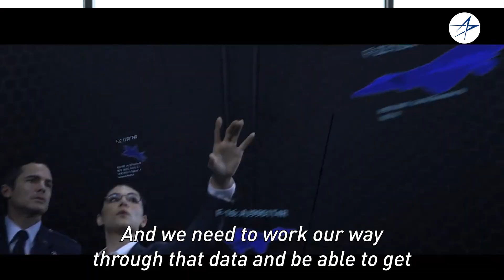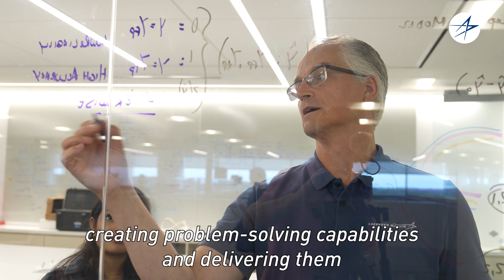Lockheed Martin AI Center: The Forefront of Innovation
The need for capabilities that offer cutting-edge analysis, near real-time data and secure software is more critical than ever. To meet this demand, we’re collaborating with Google to integrate their generative AI into our AI Factory.

Together, we’ll work to train, deploy and sustain high-performance AI models, helping ensure enhanced national security and providing necessary tools to stay ahead in an ever-evolving landscape.

Watch as we explore the exciting future of AI-driven solutions for defense and intelligence.